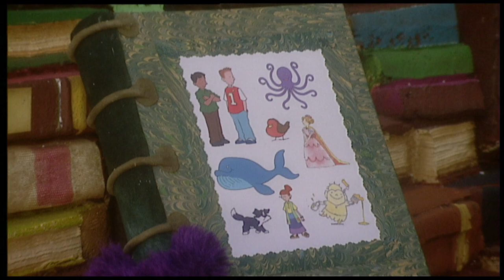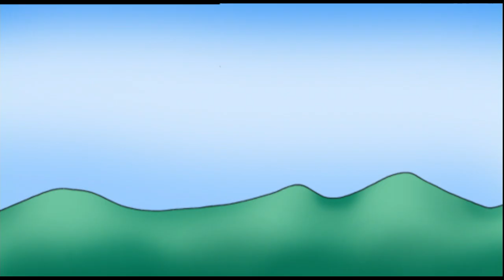The Fimbles - Rose - Teddy Bear and More Full Episodes